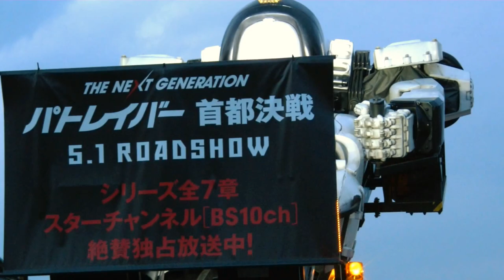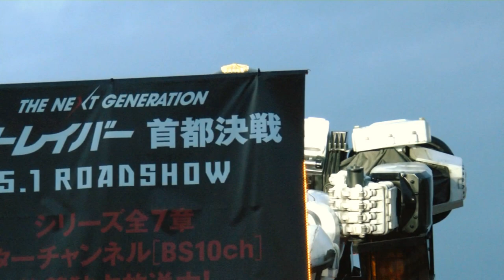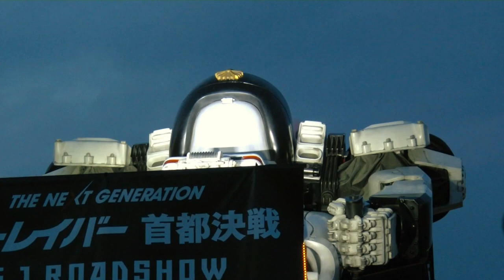イングラム･ラストデッキダウン…からのー、アンコール@姫路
姫路市の家老屋敷跡公園にて急遽行われた機動警察パトレイバー･イングラムのデッキアップイベント。
予定されていたデッキアップ･ダウンの最終時間（18時）では思ったより空が明るく
姫路城のライトアップ共々夕景に映えないためか、アンコールでもう一度デッキアップが行われました。